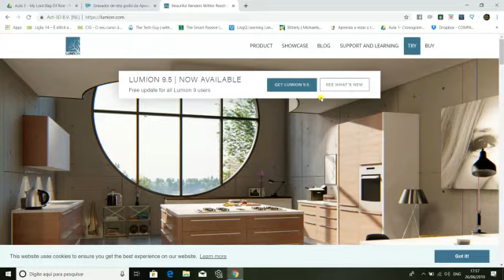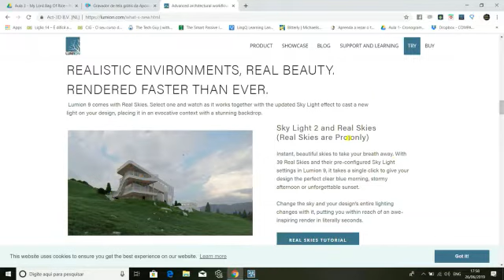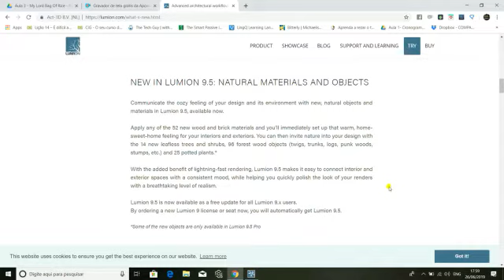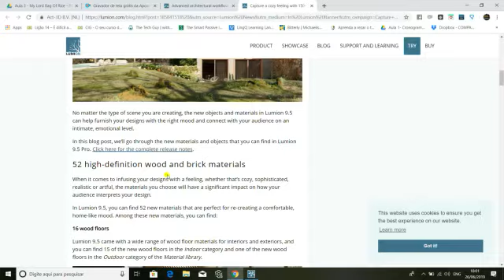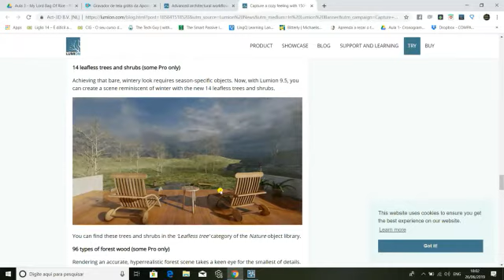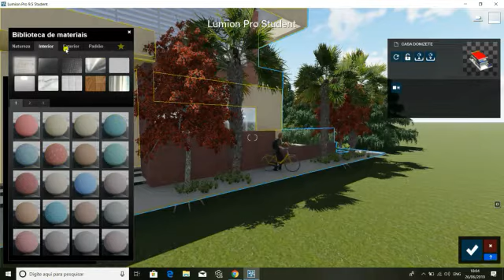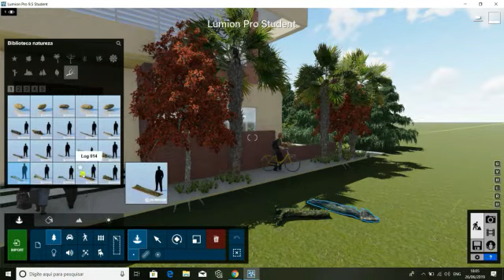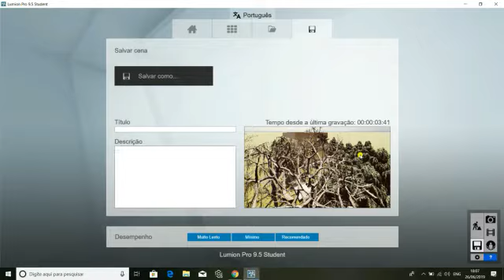LUMION 9 5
Neste video o arquiteto Bell apresenta a mais recente novidade.
Ambientes vivos. Espaços bonitos. Renderizado em segundos.
O Lumion 9.5 é uma atualização gratuita para usuários do Lumion 9.

A Lumion sempre se propôs a definir qual renderização deveria ser: rápida e sem estresse, com resultados excepcionais.

Agora, com o Lumion 9, você não vai sentir o espaço. Você vai dar vida instantânea ao seu projeto enquanto captura ambientes fotorrealísticos com mais rapidez do que nunca.

Adicione o Real Skies de um toque para lançar uma nova luz em sua cena e criar instantaneamente uma configuração bonita e exclusiva para seus designs. Deixe a chuva realista comunicar espaços acolhedores, que agora você pode decorar com tapetes peludos e cobertores macios. Para a foto real do jardim, aplique os novos materiais Customizable 3D Grass e você quase sentirá o gramado recém-cortado sob seus pés.

Novas ferramentas simplificadas de criação de cenas ajudam você a criar ambientes complexos em minutos. Adicione ao fluxo de trabalho aprimorado, a velocidade de renderização de cair o queixo do Lumion e imagens e vídeos incríveis ao seu alcance, em todos os seus projetos. Use o Lumion 9 para mostrar a verdadeira beleza de seus projetos e formar conexões genuínas com seus clientes. Treinamento completo: 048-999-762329